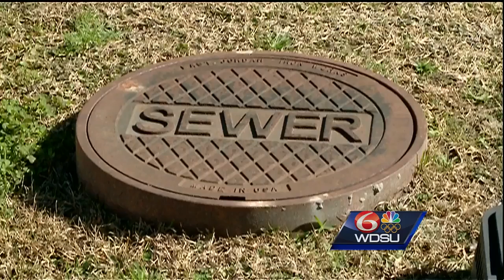State lawmaker steps into Mandeville sewage system issue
After years of dealing with sewage system overflows in his own front yard, Northshore state Rep. Paul Hollis, R-Mandeville, wants the Legislature to create a commission to attack the problem.